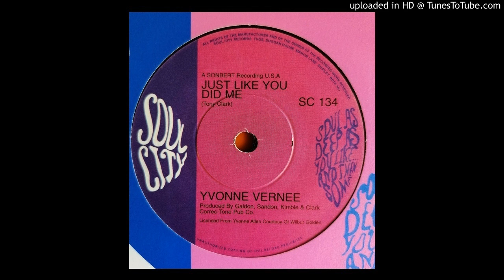Yvonne Vernee - Just Like You Did Me